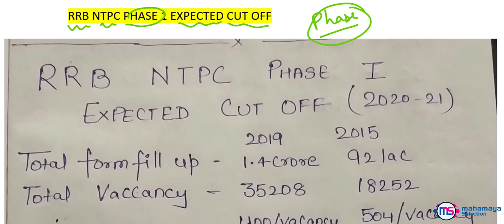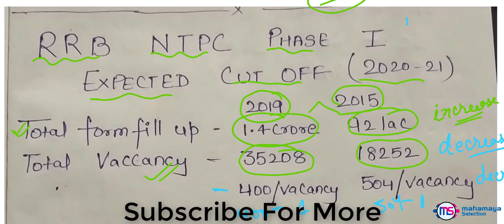RRB NTPC Phase 1 Expected Cut Off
RRB NTPC Expected Cut Off Dosto is video me jaaniyega RRB NTPC ke exam ke kya rahega safe score or passing marks . Kya is baar kam cut off jayega ?